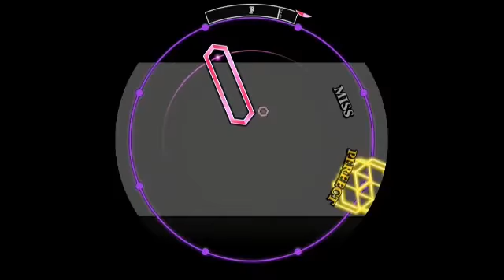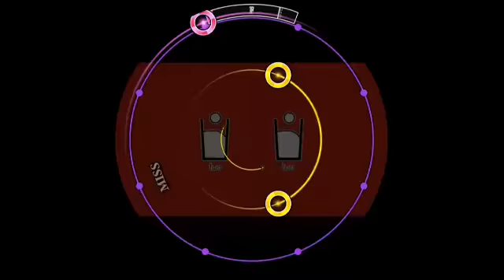maimai MiLK [MASTER] MilK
MilK
紫 (12+)
BPM 150